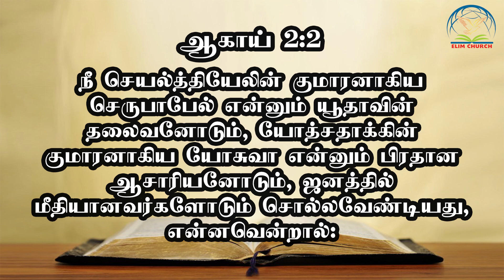Tamil - Hindi Bible Sermon | Looking Forward | 14 November 2021 | Elim Church | Apst. K. Soundaraj